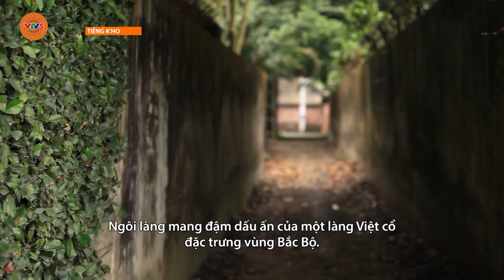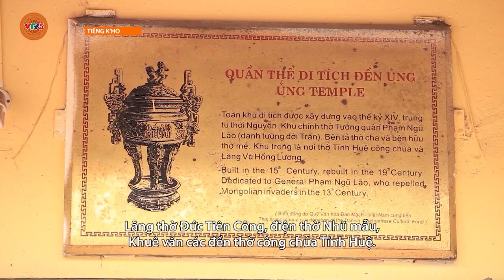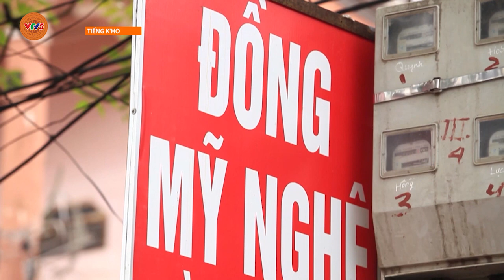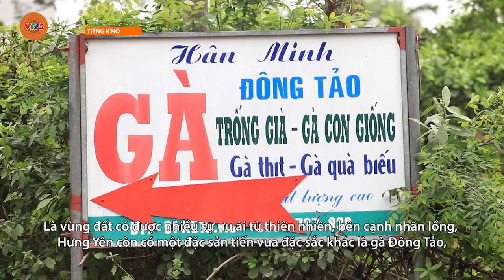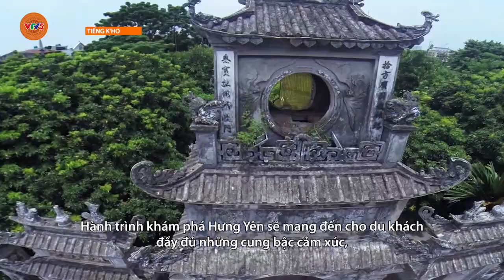[TIẾNG CƠ HO] NÉT ĐẸP VĂN HÓA HƯNG YÊN | VTV5